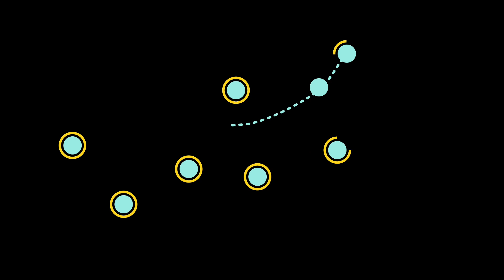Rencontres #2 / Topaketak #2 _ La Belle Saison du Pays Basque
La Belle Saison du Sud Pays Basque
22_29 octobre 2017
Crédits : Mickaël Vivier